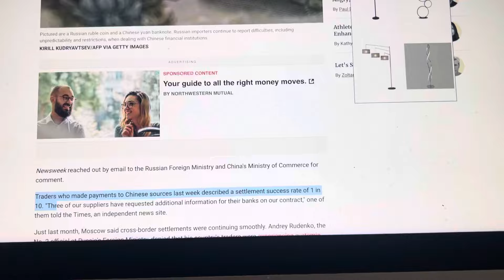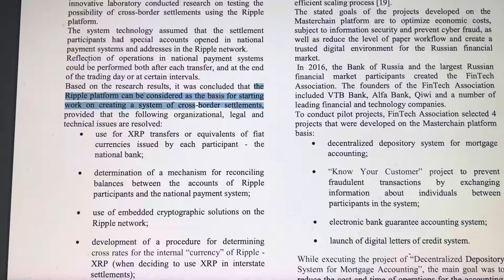RUSSIA/CHINA PAYMENT SYSTEM NOT WORKING…RIPPLE XRP TO NE USED INSTEAD.